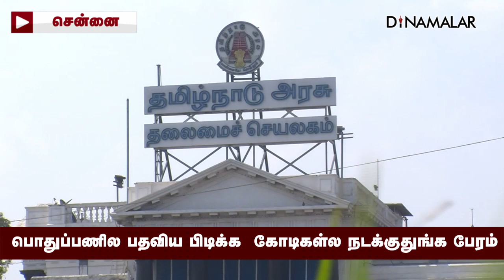பொதுப்பணில பதவிய பிடிக்க கோடிகள்ல நடக்குதுங்க பேரம்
பொதுப்பணில பதவிய பிடிக்க
கோடிகள்ல நடக்குதுங்க பேரம்Chennai